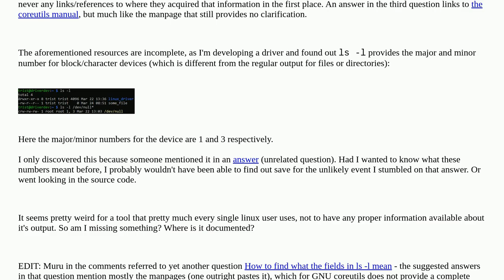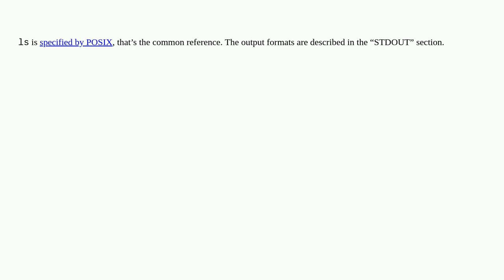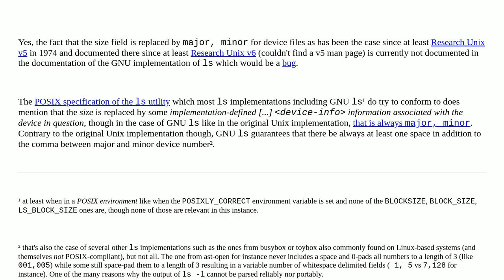Unix: Where do I find documentation for the output of ls -l?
Where do I find documentation for the output of ls -l?

A special thanks goes out to the community

  command-line shell coreutils ls devices